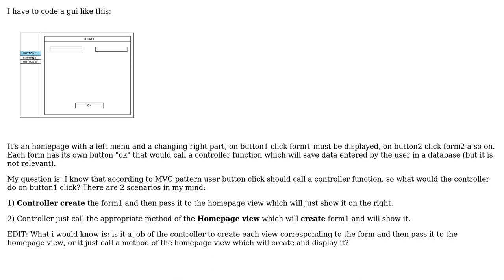Software Engineering: Display different panel on button click (MVC pattern)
With thanks & praise to God, and with thanks to the many people who have made this project possible! You are responsible for your own actions.